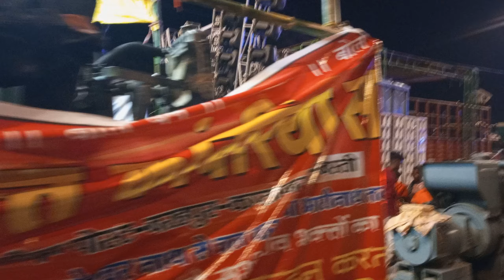Dj Shivam Tanda को मिला Open Challange_ayodhya bolbam competition Video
आप हमारे चैनेल मे आये आपका बहुत बहुत धन्यवाद

Dj Rajan
Dj Rajan Katehri
Dj Rajan Competition Video
Dj Rajan Bolbom 2024
Dj Rajan Kawad Yatra 2024
Dj Shivam
Dj Shivam Tanda
Dj Shivam Tanda competition
Dj Shivam Tanda Bolbom 2024
Dj Shivam Tanda कावड़ यात्रा 2024
Dj New Yadav
Dj New Yadav Khalilabad
Dj New Yadav competition video
Dj New Yadav Bolbom 2024
Dj New Yadav Kawad Yatra 2024
Dj Saraswati
Dj Saraswati Maya
Dj Saraswati competition video
Dj Saraswati Bolbom 2024
Dj Saraswati कावड़ यात्रा 2024
Dj  JK Maya
Jk Dj Competition Video
Jk Dj Bolbom 2024
Jk Dj Kawad Yatra 2024
Dj Happy
Dj Happy Tanda
Dj Happy Tanda Competition Video
Dj Happy Bolbom Setup 2024
Happy Dj Kawad Yatra 2024
Rohan Dj
Dj Rohan Basti
Dj Rohan Basti Competition Video
Dj Rohan Basti Bolbom 2024 Dj Rohan Basti Kawad Yatra 2024
Dev Dj
Dj Dev
Dev Dj compitition video
dev dj Bolbom 2024
Dev dj कावड़ यात्रा 2024
संजू Dj basti
Snaju dj
Sanju Dj Competition Video
Sanju Dj Bolbom 2024
Sanju dj Kawad Yatra 2024
 Babbu Dj Basti
 babbu basti Kawad Yatra 2024
Bolbom 2024 Road Show Ayodhya to basti
 Big Road show Ayodhya to Basti Road Show
Dj ka Maha Competition
Competition video Ayodhya Dj Competition Video Basti All Dj Full Compitition Rajan Vs Shivam Tanda rajan vs new yadav